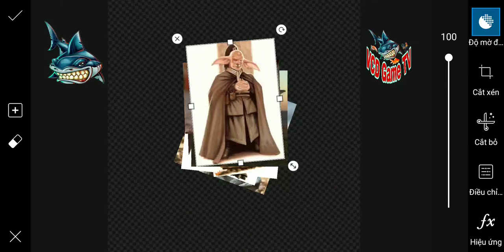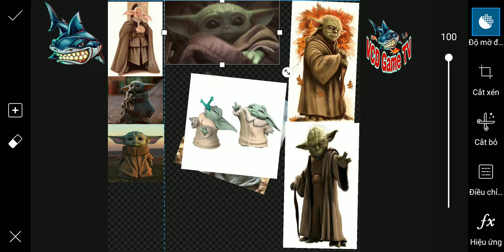VCDGAMETV Make BaBy Yoda very good for people in Star Wars | vcdgametv and chuchutv and Cocomelon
Make BaBy Yoda very good for people in Star Wars | vcdgametv and chuchutv and Cocomelon
Baby yoda in star wars